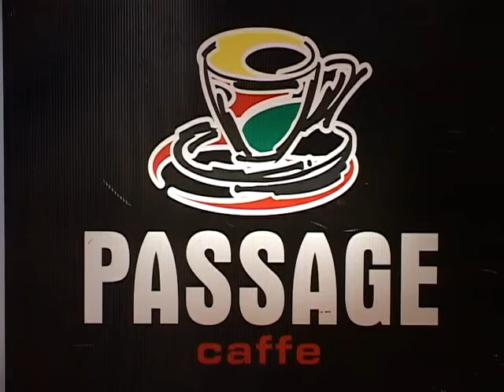RADNO VREME KAFIĆA